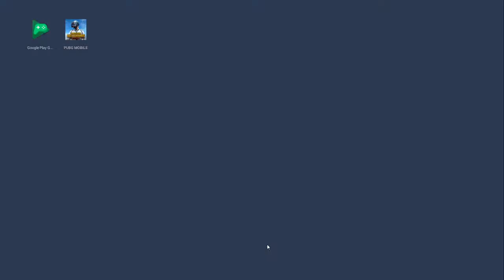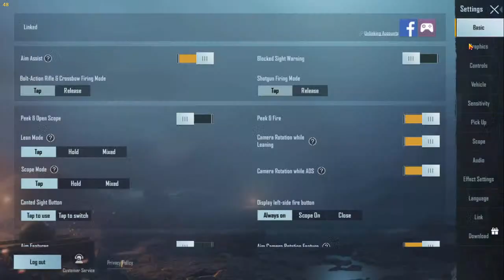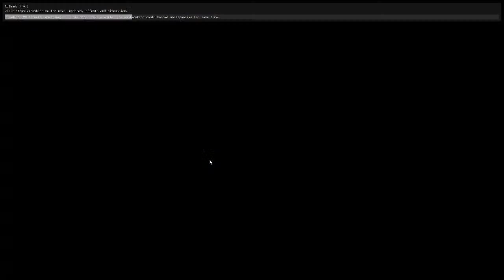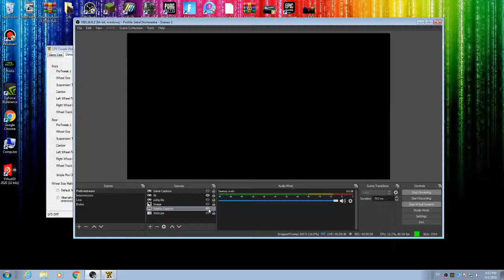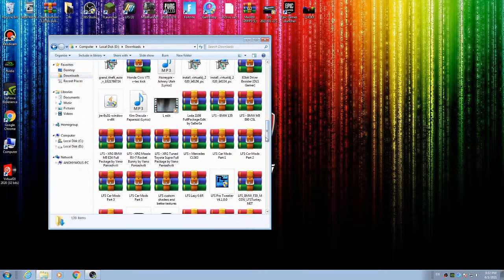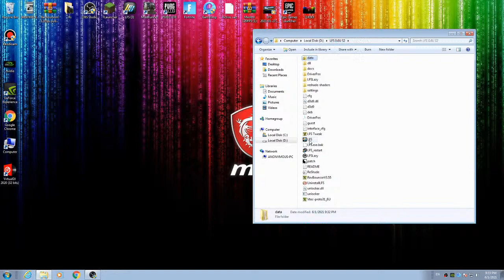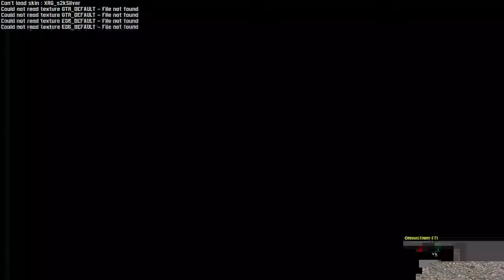პირდაპირი სტრიმინგი [Saba Chichinadze] Live For Speed + PUBG MOBILE PC